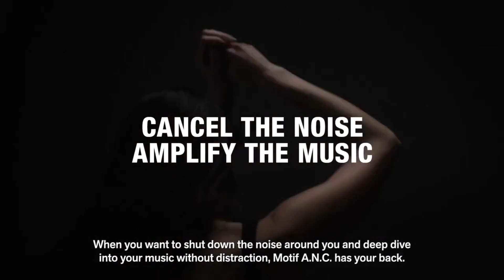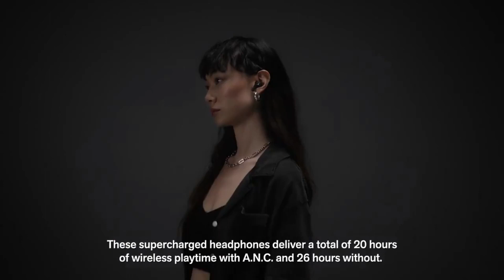Marshall MOTIF ANC Bluetooth Earphones Active Noise Reduction Headphone True Wireless In-Ear IPX5 Wa